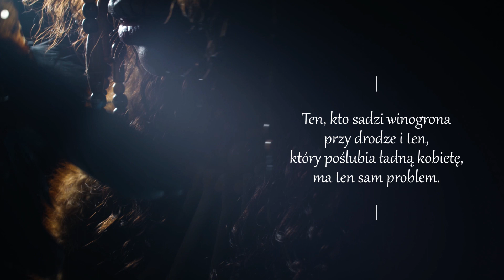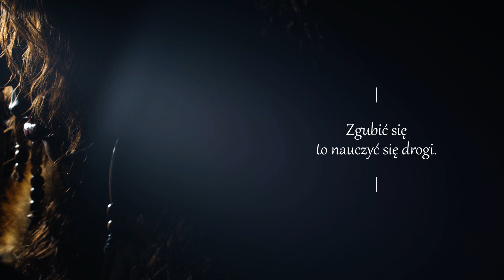Mądre afrykańskie przysłowia i powiedzenia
W kolorowych krajobrazach Afryki, gdzie słońce odbija się w lustrach wodnych, a wiatr niesie echa starych legend, narodziły się przysłowia, które są odzwierciedleniem bogatej historii, kultury i mądrości tego kontynentu. Afryka, kraina różnorodności i kontrastów, od wieków kształtuje swoją tożsamość poprzez opowieści przekazywane z pokolenia na pokolenie. Dziś chcemy zaprosić was w podróż po tym niezwykłym świecie afrykańskich przysłów – małych pereł mądrości, które skrywają w sobie uniwersalne prawdy życiowe, choć zakorzenione są w afrykańskiej glebie. Przygotujcie się na spotkanie z afrykańskim dziedzictwem, które w prostych słowach ukazuje głębię ludzkich doświadczeń i uczuć.

00:10 Kiedy poślubisz małpę ze względu na jej bogactwo, pieniądze odejdą, ale małpa pozostanie.
00:17 Ryczący lew nie zabija żadnej zwierzyny.
00:23 Niespokojne stopy mogą zaprowadzić cię do jamy węża.
00:29 Ten, kto sadzi winogrona przy drodze i ten, który poślubia ładną kobietę, ma ten sam problem.
00:37 Nie ma skrótów na szczyt palmy.
00:43 Wszystkie małpy nie mogą wisieć na tej samej gałęzi.
00:49 Topór zapomina, ale drzewo pamięta.
00:54 Nie myśl, że nie ma krokodyli tylko dlatego, że woda jest spokojna.
01:01 Nikt nie rodzi się wielki. Wielcy ludzie stają się wielcy, gdy inni śpią.
01:09 Prawdziwa miłość oznacza, że ​​to, co moje, jest twoje.
01:14 Zgubić się to nauczyć się drogi.
01:20 Lepiej żyć przez jeden dzień jak lew, niż sto lat jak owca.
01:25 Pragniemy przekazać naszym dzieciom dwie rzeczy; pierwsze to korzenie, drugie to skrzydła.
01:32 Jeśli w rodzinie jest ktoś, kto sprawia kłopoty, to członkowie rodziny martwią się bardziej niż kłopotliwy członek.
01:40 Mąż z dobrą żoną nigdy nie będzie w drodze bez zapasów.
01:47 Każdy chrząszcz jest gazelą w oczach swojej matki.
01:52 Kobieta jest kwiatem w ogrodzie; jej mąż jest płotem wokół niego.
01:58 Jeśli chcesz iść szybko, idź sam. Jeśli chcesz zajść daleko, idźcie razem.